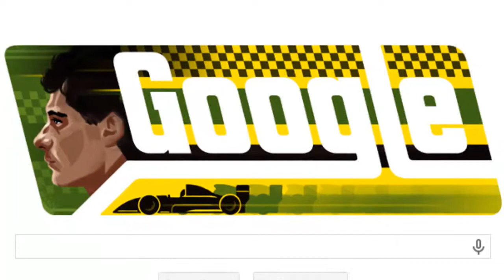Ayrton Senna Google Doodle 2014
Google marks Brazilian racing driver Ayrton Senna's 54th birthday with special doodle. Ayrton Senna da Silva won three Formula One world championships. He was killed in an accident while leading the 1994 San Marino Grand Prix. He is among the most dominant and successful Formula 1 drivers of all time and is considered as one of the greatest drivers in the history of the sport. He remains the most recent driver fatality in Formula One.